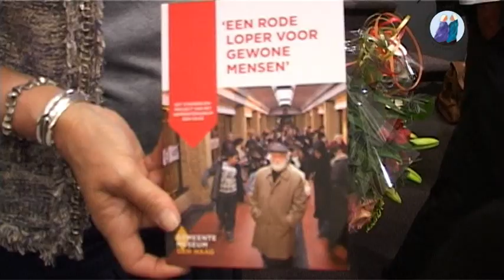Slot Stadsdeelproject Gemeentemuseum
Slot Stadsdeelproject Gemeentemueum. Alle Stadsdelen van Den Haag konden  gedurende een half jaar gratis naar het Gemeentemuseum